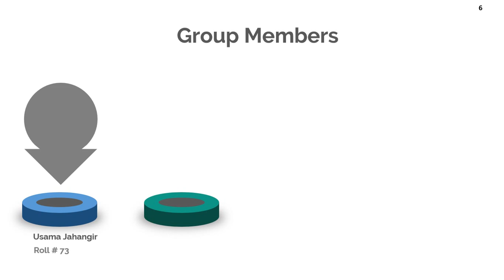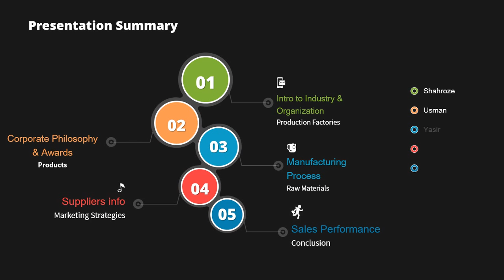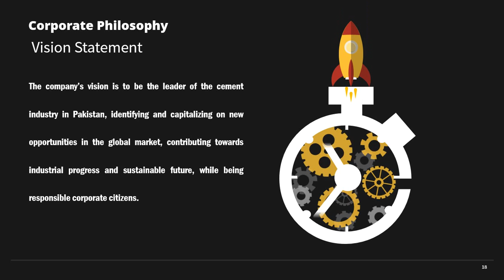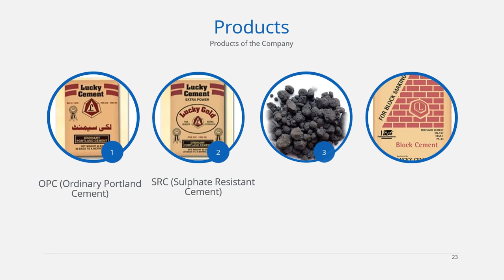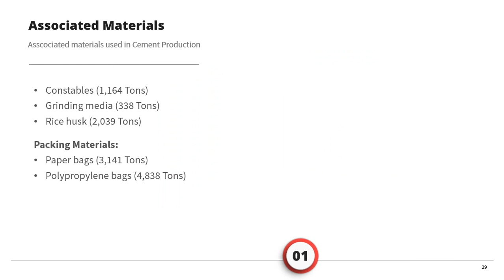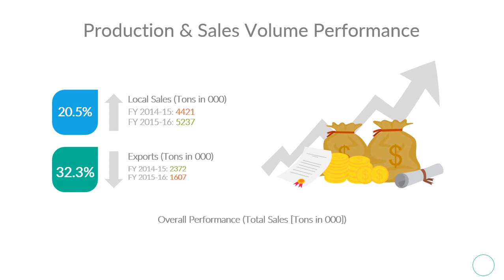Supply Chain Management in Lucky Cement | Operations Management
complete project presentation